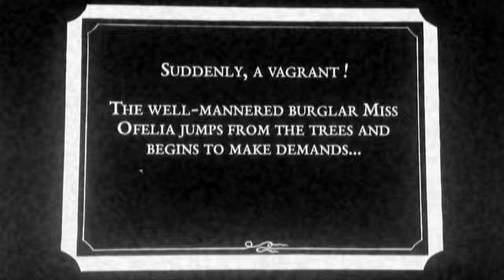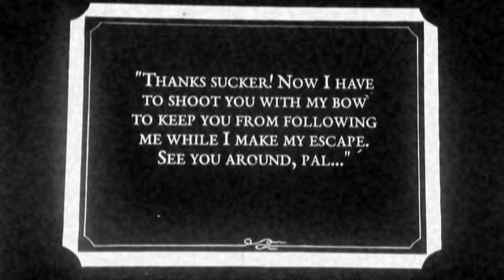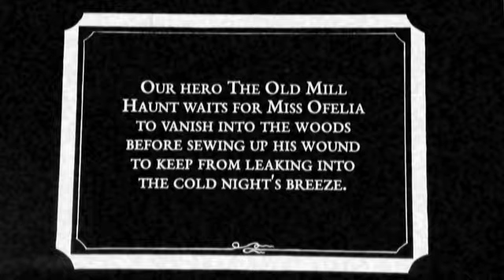The Forest Hymn & Picnic Short Film !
A short film set in The Forest Hymn! The Forest Hymn & Picnic is a fine and fancy RPG set in an endless, absurd woods. Back it on Kickstarter now